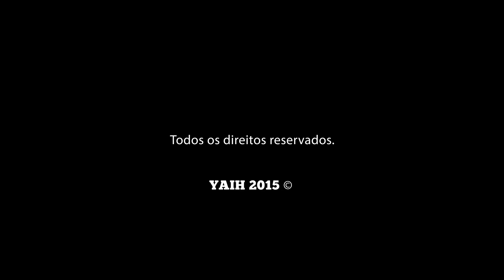Lançamento - Yaih TV - EP01 - Março 2015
Está no ar o Yaih TV, um programa irreverente feito pela Agência Yaih com a ideia de inovar a forma com que as informações cheguem a você.

Primeiro programa produzido em São Lourenço do Sul.

Tem muita coisa legal vindo por ai!